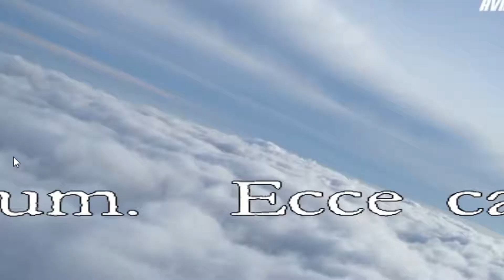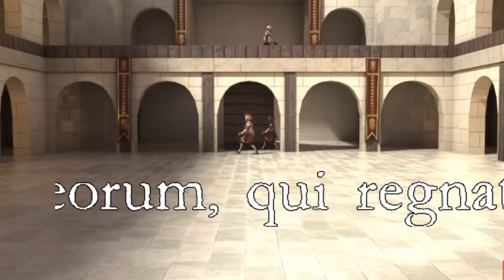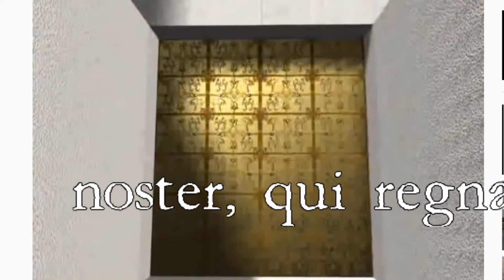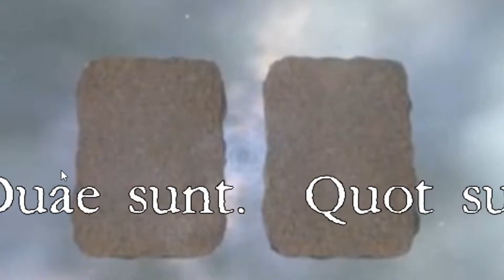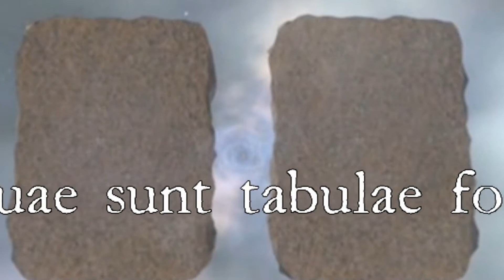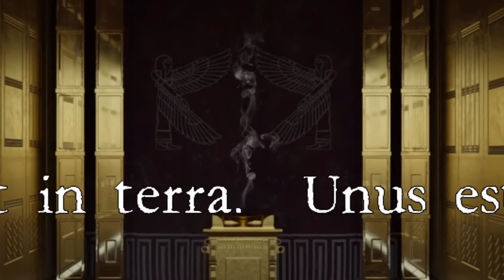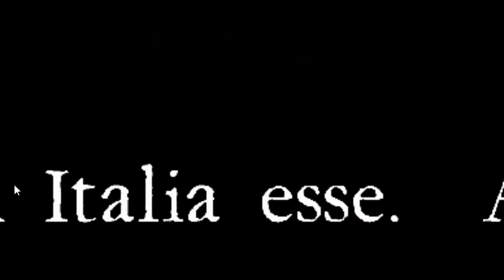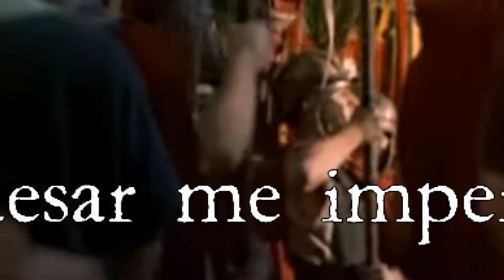004 Lingua Latina Facilis Intellectu Learn Latin | Latim Para Iniciantes | Apprendre le latin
The Latinum Institute has been publishing Latin and other courses from the traditional school curriculum, including handwriting, Latin, Hebrew, Aramaic, French and more online since 2006.
*Beginner's Latin
*Intermediate Latin
*Advanced Latin
*Handwriting
*French
Latinum has been building up an extensive audio catalogue over more than ten years.